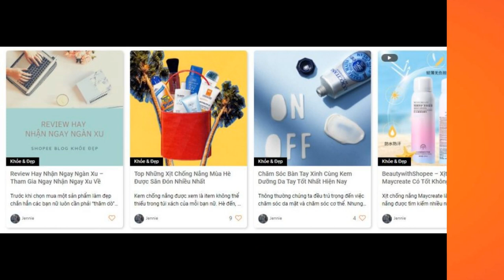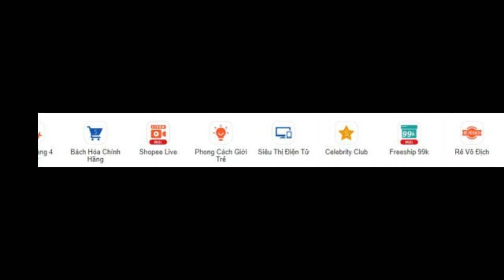Review Hay Nhận Ngay Ngàn Xu – Tham Gia Ngay Nhận Ngay Xu Về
Trước khi chọn mua một sản phẩm làm đẹp chắn hẳn các bạn nữ luôn cần phải “thăm dò” các ý kiến trước đúng không ạ? Và đôi lúc bạn cảm thấy vô cùng ngán ngẩm với những review sản phẩm mang tính “thương mại” quá cao? Chính vì vậy, cuộc thi “Review Hay Nhận Ngay Ngàn Xu” đã ra đời. Để các bạn không chỉ thỏa sức chia sẻ suy nghĩ về các sản phẩm làm đẹp. Mà còn là cổng thông tin để các nàng tham khảo khi cần nữa ạ.

Và tất nhiên, đóng góp càng nhiều bài review hay bạn sẽ rinh về càng nhiều phần quà hấp dẫn. Hãy chia sẻ những suy nghĩ, sản phẩm yêu thích về các sản phẩm dưỡng da, makeup đến với các tín đồ làm đẹp của Shopee nào!

Giải thưởng gồm có gì?
Voucher 100,000 xu dành tặng cho mỗi bài viết review được đăng tải thành công trên Shopee Blog
Voucher 500,000 đồng dành tặng cho Top 3 bài viết được tương tác nhiều nhất trên Shopee Blog.
Làm thế nào để tham gia cuộc thi?
Bước 1: Hãy chọn cho mình một sản phẩm mà bạn muốn viết bài review.
Bước 2: Đăng nhập Shopee Blog và viết bài review chi tiết về sản phẩm. Có thể dẫn link shop đã mua. Hình ảnh cho chính bạn chụp hoặc có thể dẫn rõ nguồn nếu lấy hình trên mạng.
Bước 3: Sau khi bài viết được duyệt. Hãy share ngay bài viết về Facebook cùng hashtag BeautywithShopee để kêu gọi mọi người thả tim bình chọn cho bài viết của mình (như hình minh họa)
review hay nhận ngay ngàn xu

Làm sao để viết bài review?
Để tham gia viết bài review, rất đơn giản luôn. Các bạn hãy truy cập trang web , hoặc từ trang chủ shopee.vn nhấn vào mục “Phong Cách Giới Trẻ”

Sau khi vào được Shopee Blog, bước tiếp theo là đăng nhập và viết bài review thôi nè. Hoặc chi tiết hơn, các nàng có thể đọc bài Hướng dẫn viết Blog trên Shopee tại đây nha.

Thời gian
Cuộc thi sẽ bắt đầu từ ngày 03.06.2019 đến 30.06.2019

Một số lưu ý nhỏ khi tham gia
Bài viết được tương tác nhiều nhất là bài viết có số lượng thả tim và bình luận nhiều nhất trên Shopee Blog. Vì vậy các nàng đừng quên kêu gọi mọi người truy cập Shopee Blog và bình chọn cho mình nhé.
Voucher chỉ áp dụng cho ngành hàng Sức khỏe sắc đẹp và không có giá trị quy đổi tiền mặt.
Bài dự thi hợp lệ là bài thi làm đúng và đủ theo những bước hướng dẫn trên và chứa ít nhất 300 kí tự, không được copy nội dung từ các trang khác.
Bài dự thi sẽ được duyệt và đăng tải trong vòng 3 – 4 ngày làm việc
Quyết định của BTC là quyết định cuối cùng và người tham dự phải chấp hành.
BTC có quyền loại bỏ quyền dự thi của những tài khoản có hành vi gian lận và không chấp hành đúng quy định.
Bài dự thi sẽ thuộc quyền sử dụng của Shopee mà không phải trả thêm bất cứ chi phí nào. BTC có quyền sử dụng hình ảnh người tham gia trên tất cả các phương tiện truyền thông.